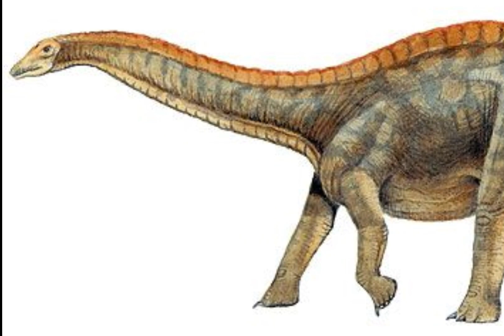paleo of the week: Dicraeosaurus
So this is the first paleo of the week episode to keep you guys watching for weeks on end